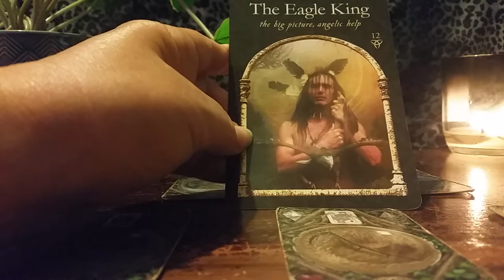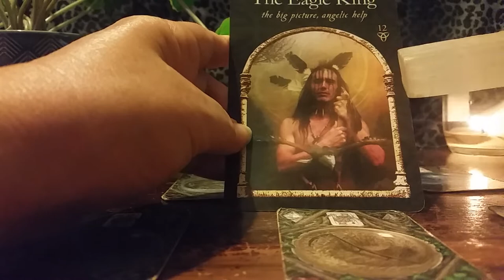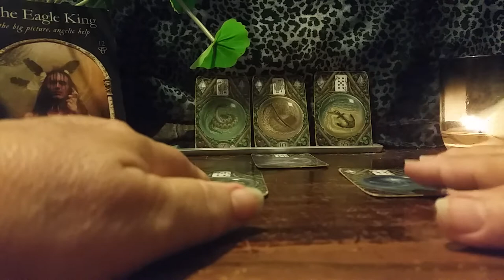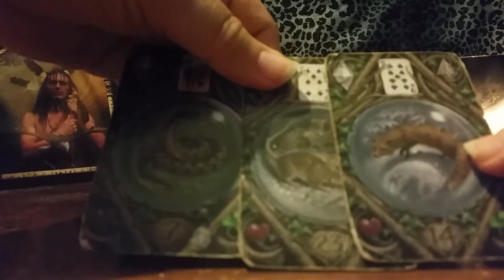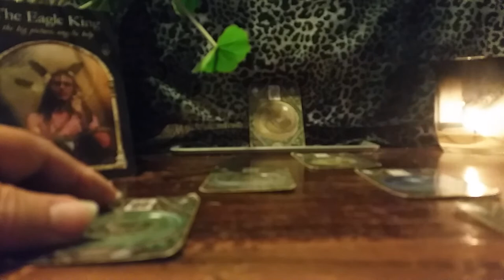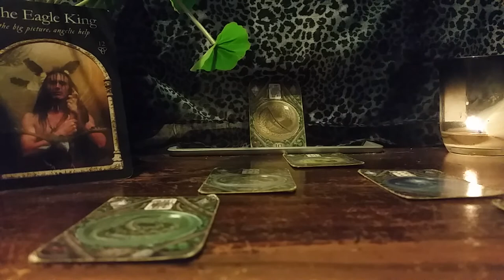Libra Choosing the right path "A fortunate omen" Timeline Reading 2022